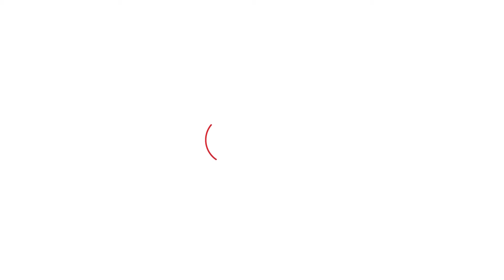Arvind Kejriwal ਦੀ ਗ੍ਰਿਫਤਾਰੀ 'ਤੇ ਸੁਨੀਲ ਜਾਖੜ ਦੀ ਭਗਵੰਤ ਮਾਨ ਨੂੰ ਟਿੱਚਰ । Punjab Tak